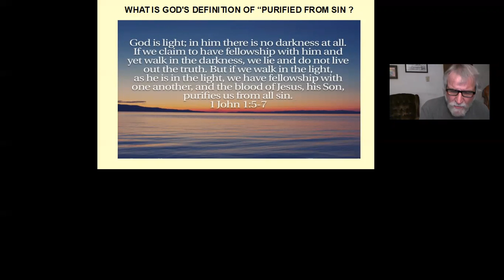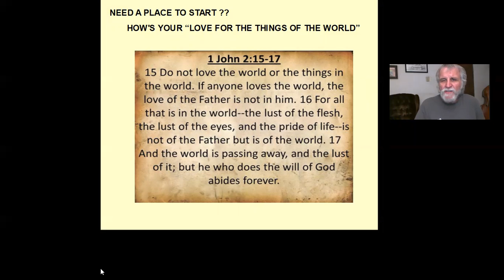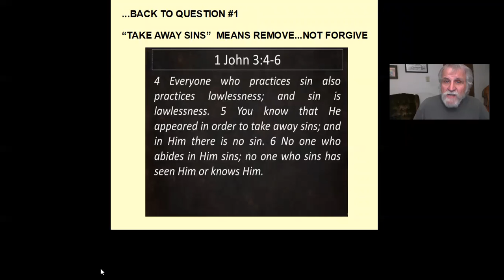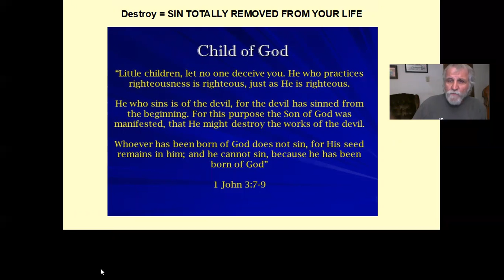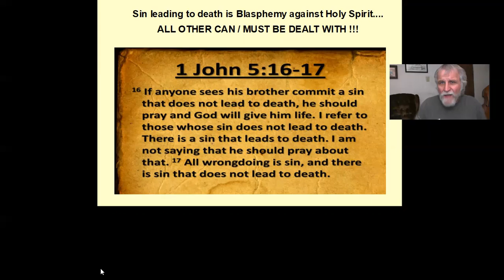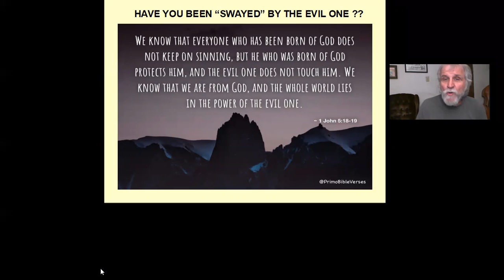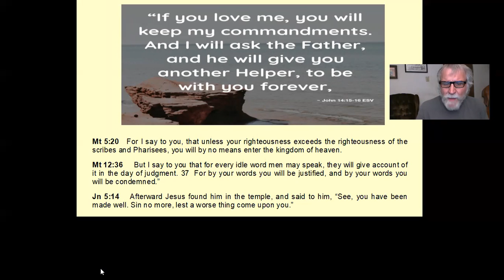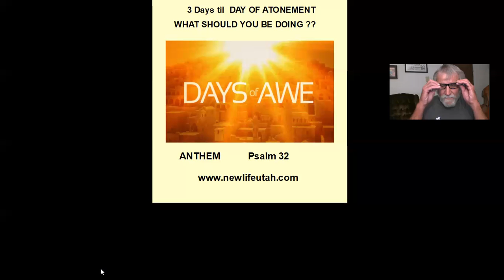No More Sin 9 12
Thank God for forgiveness, but Jesus died for much more than that...He gave His life to give you freedom from sin and the death it produces. Join me for a Word to Move Us into New Life in Christ. Free From Sin.